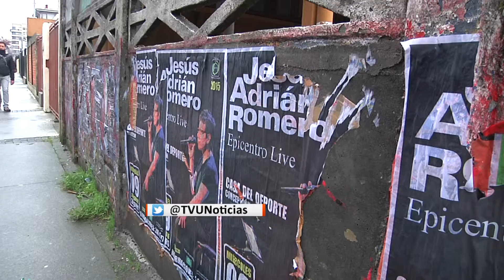Productoras no podrán pegar afiches en paraderos de Concepción